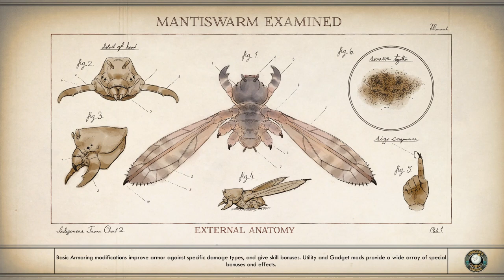The Outer Worlds │ Edgewater or Botanical Lab │ Supernova Gameplay Walkthrough Part 8